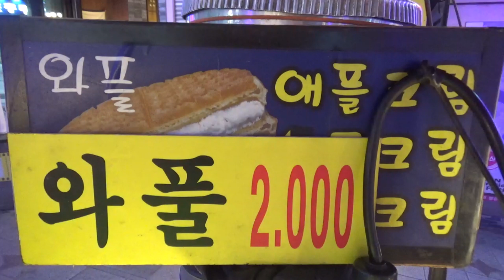부산 남포동 와플 맛집 ! 2,000원 사과잼 생크림 와플 apple jam whipped cream fresh cream waffle Korean Street food ワッフル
남포동 유니클로 근처 와플가게
생각보다 너무 맛있어서 깜짝 놀랐습니다
2,000원 사과잼 생크림 와플
한국 부산 남포동 길거리음식

How to make waffle with apple jam whipped cream fresh cream
Nampo dong busan korea

リンゴジャム なまクリーム  生クリーム ワッフル